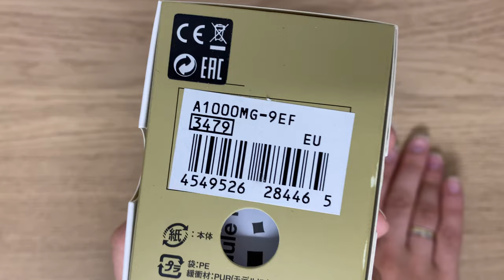Unboxing the new Casio Vintage A1000MG-9EF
In this video we are looking at the newest Vintage Casio A1000MG-9EF.
This amazing new watch will be the latest in te Vintage Casio lineup.

A1000MG-9EF